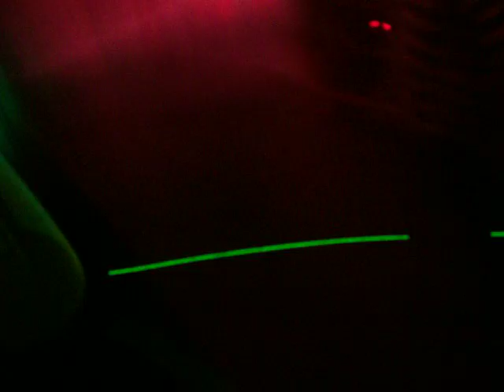LOUIE VEGA @ SAN VALENTIN 12.02.2011 (1)